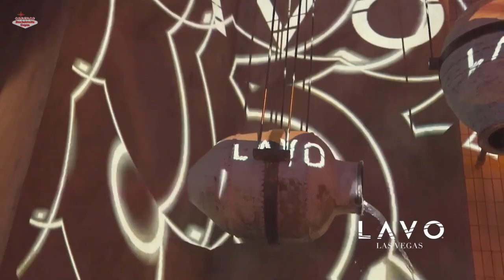🎉 Marquee Dayclub Dome for Winter Pool Parties 2024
💦 Hey, what’s up, this is Brian Pfeiffer, the owner of and I’m standing in front of Marquee Day and Nightclub in The Cosmopolitan. This video is specifically about Marquee Dome. It’s a big ‘dome’ structure, but it’s not fully built yet. This Dome will keep the heat inside during the winter months.

👉 For Marquee Dayclub Dome Prices, Tickets, Packages, Bottle Service, and Guestlist

🏎️ Officially, the Dome party is going to go from the October 14th weekend until the first or second week of March, with a pool party on Friday, Saturday, and Sunday. One of the main reasons why they did put it up this year – because they haven't put it up for several years now – I think, is due to the F1 Race in November, and we also have the Super Bowl in Las Vegas. So, those will be two monster weekends with a lot of high-end customers; the TAO Group will probably have some big spenders in town, I'm assuming, myself as well, and Pit Bull will likely go up there and blow it up. So, if they can do a pool party during the winter months and it not be cold, this is going to be a popular destination. Now, they have a larger group of hosts than they used to back in the day. When it was just the TAO Group, they had TAO Beach, TAO Nightclub, Marquee Dayclub,  Marquee Nightclub, and LAVO, but now they bought the old Hakkasan Group, so they have Omnia, Hakkasan, Jewel, Liquid, and Wet Republic. It's an army of hosts, including all the independent hosts like myself, pushing the Dome, so it's going to do well on Fridays, Saturdays, and Sundays as far as the pool parties go.

🎧 I'm excited for the Dome. They'll have some decent DJs spinning. You probably won't see the big hitters like Aoki or Martin Garrix, but you might see guys like John Summit, Sidepiece, and Chris Lake on Saturdays to really try and kick this thing off. It does compete with their own LAVO Brunch inside The Palazzo Resort, and that's a really cool party. It's not a pool party, but it is a brunch that turns into a wild party. I have a video on that below if you want to check it out. It's a nice alternative to the Dome party. The only other pool that's open is Stadium Swim downtown at the Circa Hotel. They have heated pools, and they're open year-round. It's a good place to watch sporting events. If it does happen to be a 60-70-degree day and it's sunny with no wind, it will be pretty decent, so that's another opportunity for a winter pool party.

🤗 I will have a link below, and if you have any questions for me about the Dome, I'm here to help, so hit me up on my cell at 📲 . Shoot me a text and let me know when you’re coming to Vegas, and I’ll email you links, pricing, etc. We have some great packages that we can bundle with a brunch that includes all-you-can-drink, a couple within walking distance of Marquee, or you can get a limo from your hotel, there and back.

🤝 I’m Brian Pfeiffer with Bachelorette Vegas, signing off from the Las Vegas Strip. Thanks for checking out my video. I’m looking forward to working with you guys this winter at the Marquee Dome.